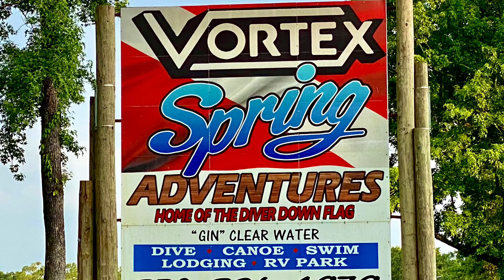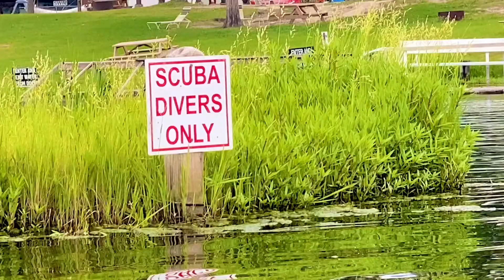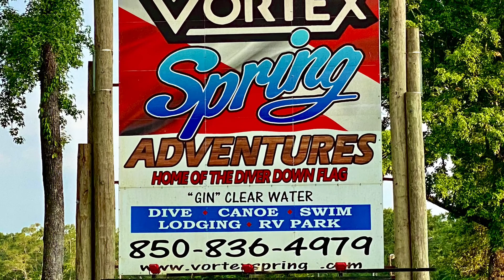Fun Day at Vortex Spring | Florida Waterpark & Natural Springs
Vortex Spring is a cold, freshwater spring that produces approximately 28 million gallons of water daily. The spring consists of a 200 foot basin with sloping sides and a cave which links the spring to the Florida aquifer. Water temperature is steady at 68 °F. It is also the largest dive facility in Florida. There are caves underneath that scuba divers with cave certification can dive. There is a campground and the water park area has several slides and swings. We like to pack a lunch and spend the day a few times a summer during the week when it's less crowded.